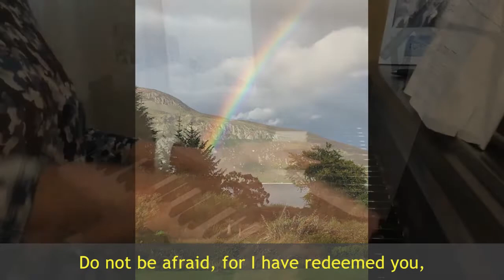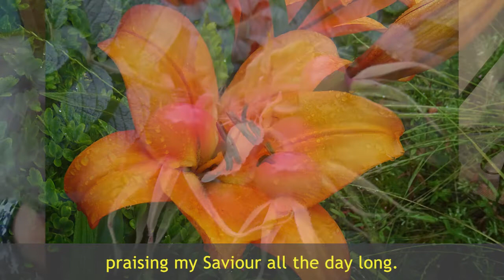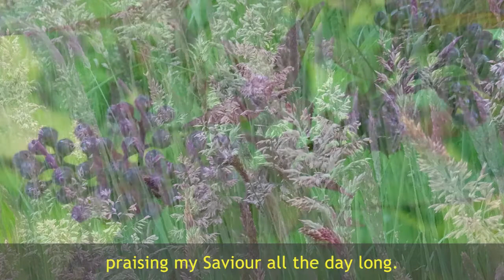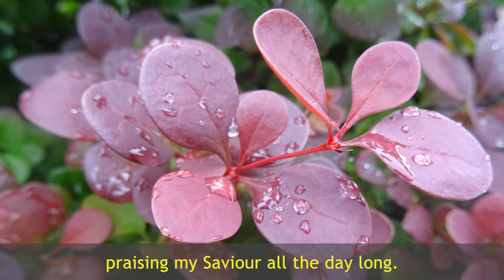Compassion Is Action 2nd August 2020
Service of worship from Dundonald Parish Church for Sunday 2nd August. Rev Lynsey Brennan looks at the compassion of Jesus and asks: could we be moved to action?

For the latest news and updates, see our Facebook

CCLI No. 267017 - Scottish Charity Number SC008284